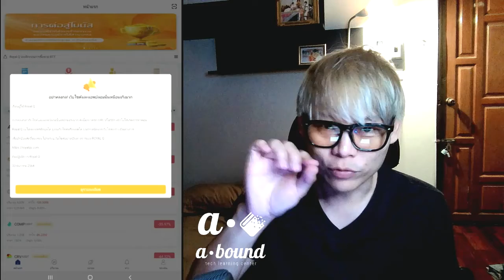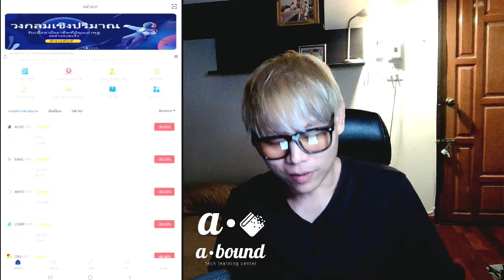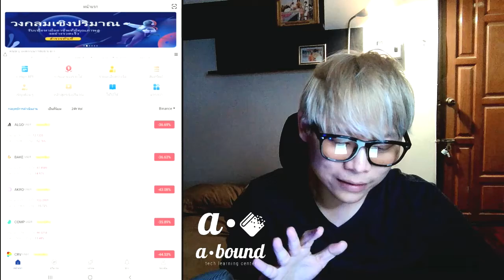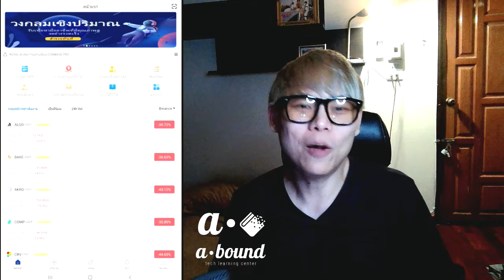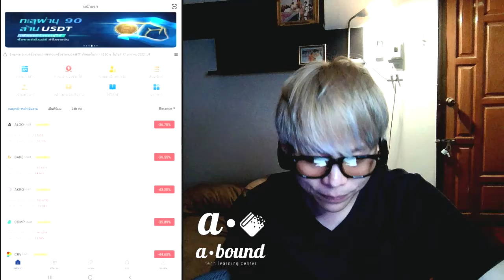Day trade ต้องใช้ Robot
เทปบันทึก วันศุกร์ที่ 21 ม.ค. 65
เนื้อหาเกี่ยวกับความเข้าใจด้านการเงิน การบริหารเงินในยุคดิจิทัล รู้จักเงินดิจิทัล Cryptocurrency และการบริหารเงินให้เติบโตทั้งแบบระยะสั้นและระยะยาวด้วย Binance &